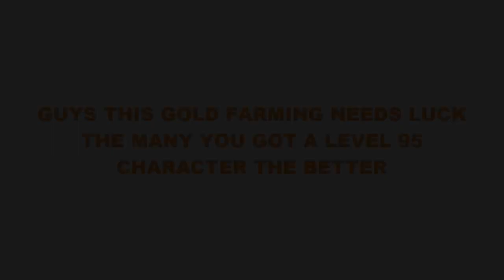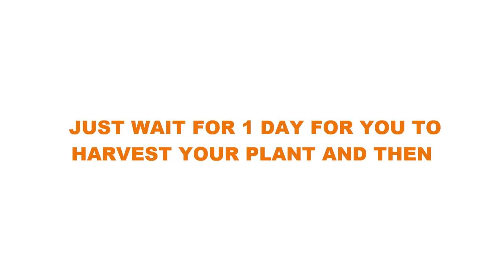Gold Farming Through Farm Cultivation (Needs Luck) Dragon Nest Sea